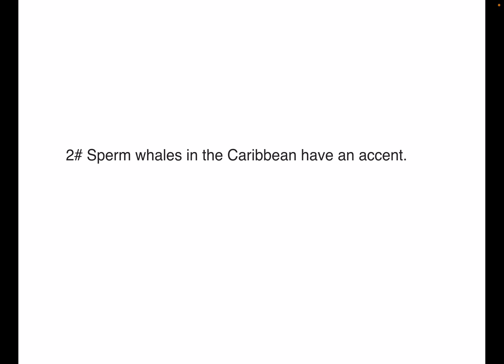Fun facts about animals